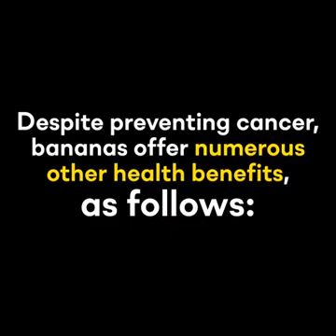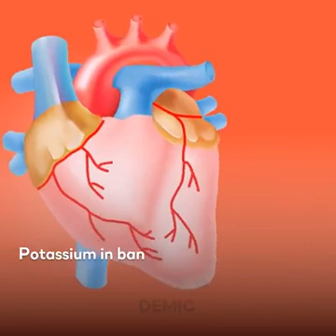Benefits Of Eating Bananas - Must See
Benefits Of Eating Bananas - Must See. This video explains the benefits one can get from eating Bananas. Bananas contain several vitamins and antioxidants for the health of the body. The video explains all these.